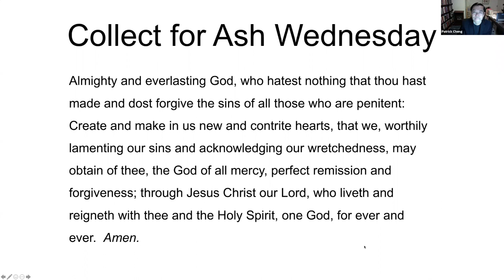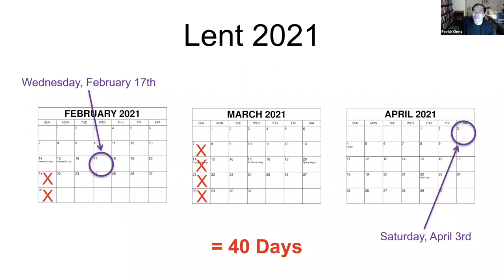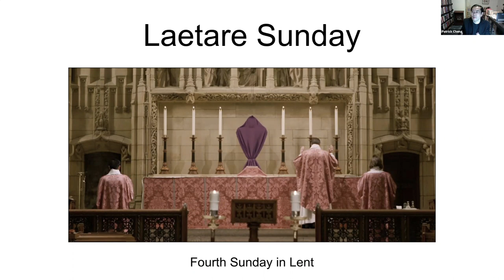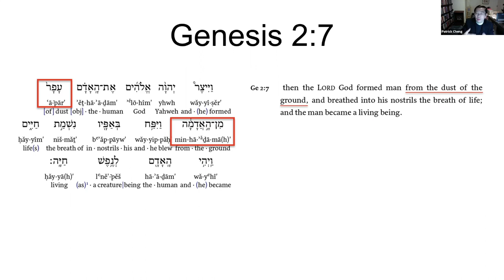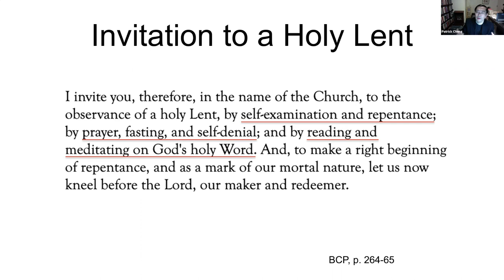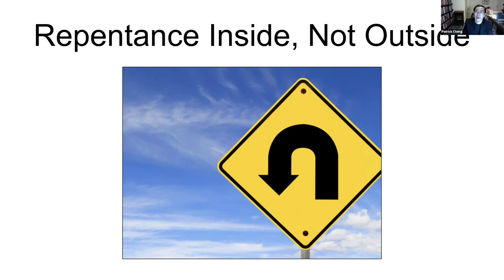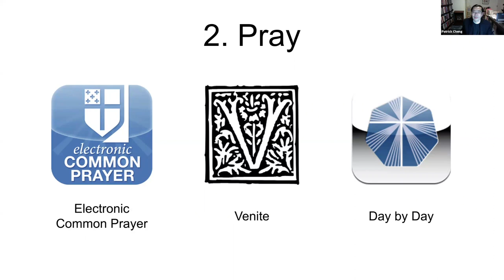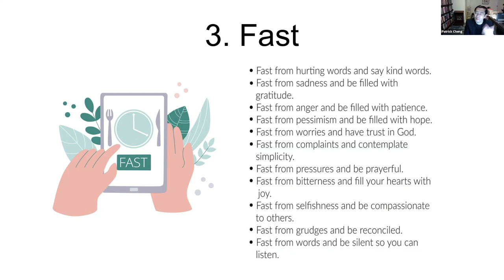An Introduction to Lent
This lecture is an introduction to the history, traditions, and spirituality of Lent.  Among other things, it draws from the Ash Wednesday liturgy from the Episcopal Church's Book of Common Prayer.  It also provides a number of practical suggestions for having a holy Lent.  This lecture was first broadcast on Wednesday, February 10, 2021.